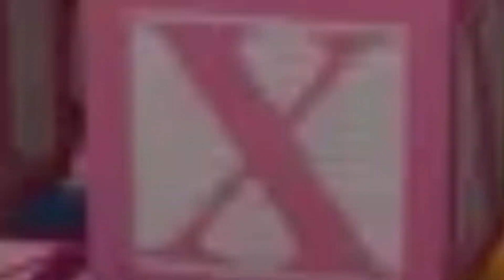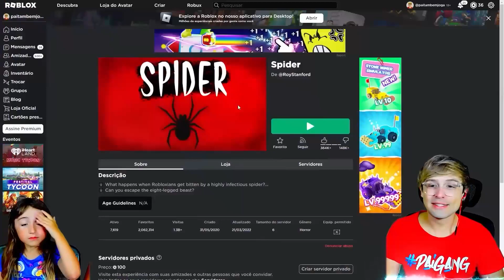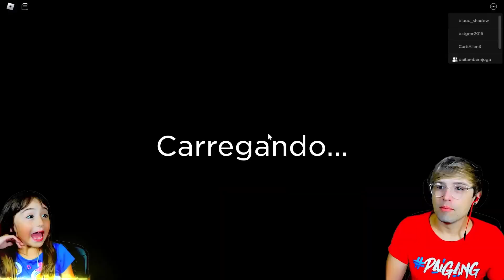NÃO CONFIE no BLUE do RAINBOW FRIENDS nos MELHORES JOGOS de RAINBOW FRIENDS! Roblox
O Pai, Ashley e a Sophie jogaram NÃO CONFIE no BLUE do RAINBOW FRIENDS nos MELHORES JOGOS de RAINBOW FRIENDS! Roblox

Será que eles irão conseguir escapar do Bicho Azul Babão e seus amigos? Era pra ser um dia normal, mas fomos parar nesse lugar estranho com os Rainbow Friends! O Babão do Roblox pegou a gente!!! Esse jogo esconde mistérios secretos... NUNCA ENTRE nesse JOGO.. SOZINHO! 😰
CUIDADO Com FALSOS AMIGOS de RAINBOW FRIENDS - Roblox